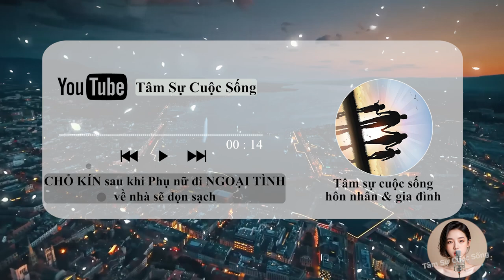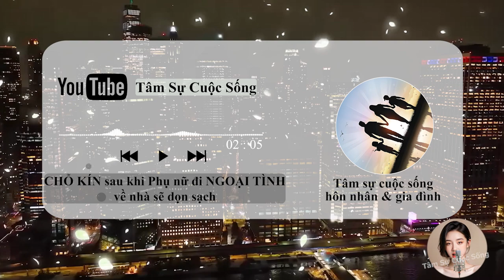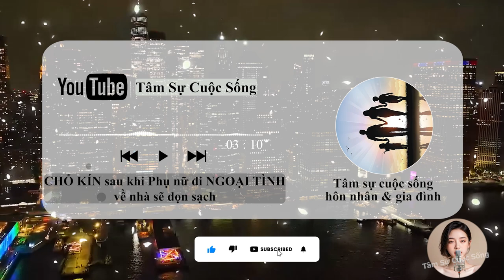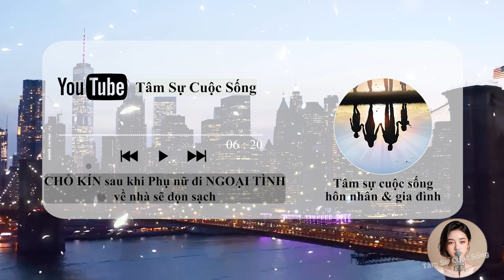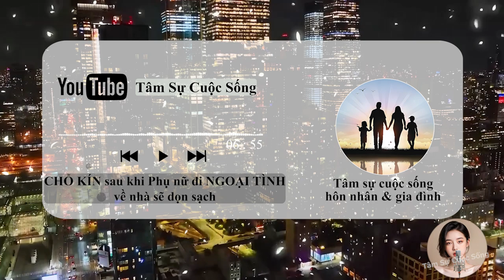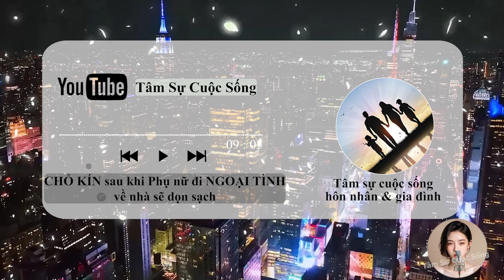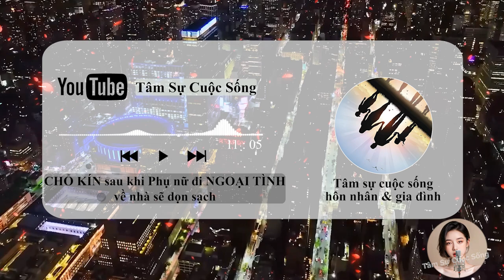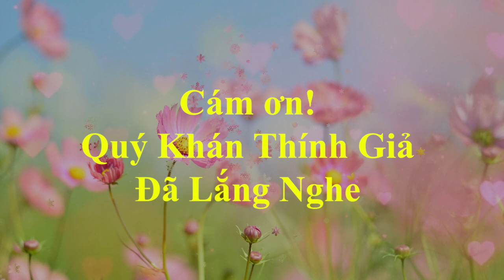🔥 Podcast [Tâm Sự Thầm Kín] CHỖ KÍN sau khi Phụ nữ đi NGOẠI TÌNH về nhà sẽ dọn sạch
🎦 Lịch Phát Sóng Kênh hàng ngày:
- Sáng: 6h30
- Tối: 19h30